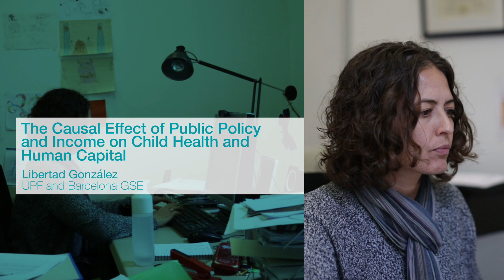ERC Grant: Libertad González (UPF and Barcelona GSE)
Libertad González talks about her European Research Council Consolidator Grant Project, "The Causal Effect of Public Policy and Income on Child Health and Human Capital"